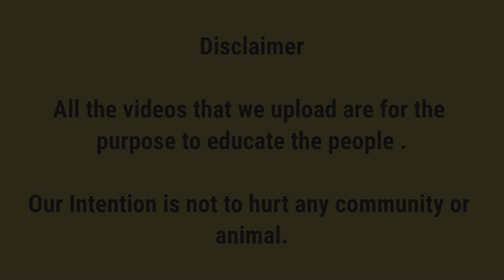Top Quality Beetal Amritsari & Makhi cheena & Nagra Goats in Sahiwal Mandi 2019-20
IMRAN GOAT FARM IN SAHIWAL e in Sahiwal. must watch to know the complete details in video.

Apni qeemati rae se zaror agha karein ta k mazeed behtar videos bnae ja sakein.